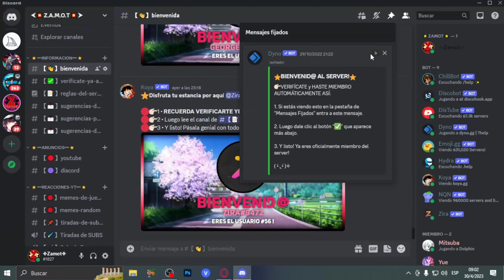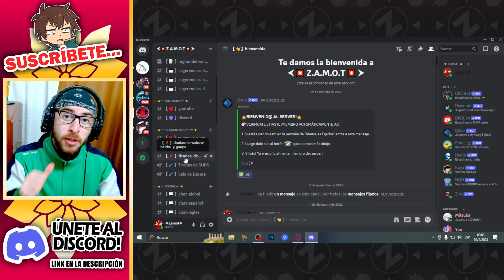👉🏻¡Consigue a BAIZHU o GANYU en tu cuenta! • Genshin Impact 3.6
✅ ¡Atención jugadores de Genshin! ¿Estás cansado de no tener a Baizhu y Ganyu en tu cuenta? ¡No te preocupes más! Te invito a participar en nuestras tiradas de suscriptores en la actualización 3.6 para tener la oportunidad de conseguir a estos personajes (e incluso a Kaveh) en tu cuenta de Genshin Impact. ¡No pierdas la oportunidad de mejorar tu equipo y conseguir a la cococabra y al farmacéutico con su tremenda serpiente en el juego! Suscríbete ahora y únete al Discord para participar en las tiradas de suscriptores que vendrán próximamente con la parte 2 de la versión 3.6 de Genshin y así tener la oportunidad de conseguir a Baizhu o Ganyu compartiendo tu suerte en sus banner aquí en el canal.

Invitado quedas! (Pd: seguramente haya un número limitado de personas para formar parte de el/los videos así que únete rápido) ;D

Lo que acabas de ver es básicamente uno de los tantos entretenidos y jocosas videos de este canal. En el cual, principalmente traigo contenido relacionado a Genshin Impact, Honkai Impact y Konosuba Fantastic Days (pero pueden que en el futuro traiga también videos de otros juegos, quién sabe). Aquí podrás encontrar videos de reacciones, memes, trailers, tiradas / summons, gameplays (obviamente), algo de información y muchas más cosas que de seguro te harán pasar un muy buen rato.
 Así que si te gusta el contenido de estos juegos te invito a que veas unos cuantos videos del canal en estos días, y si te termina convenciendo lo que ves puedes suscribirte para no perderte el resto de videos que vendrán.

Título: ¡Consigue a BAIZHU o GANYU en tu cuenta! • Genshin Impact 3.6